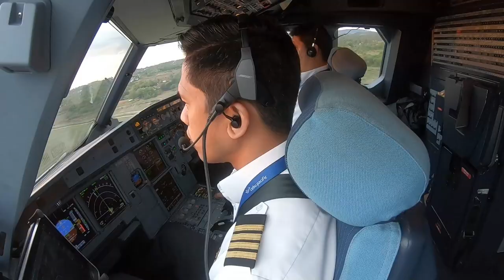Woodworking Safety Equipment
In this episode, we discuss about woodworking safety equipment that will ensure your protection in doing your projects. The woodworking equipment you will see here are readily available in any local hardware near you. Plus, these woodworking equipment is very economical compared to the cost that comes with healing potential injuries.

In aviation, safety is paramount and I thought of applying safety principles in my woodworking journey as well.

These are the woodworking equipment that I will discuss:
1. Safety Glasses
2. Ear Protection
3. Masks
4. Clothing
5. Hair tie / hair nets
6. Gloves
7. Apron

Happy building!